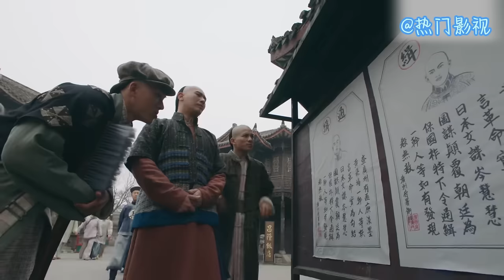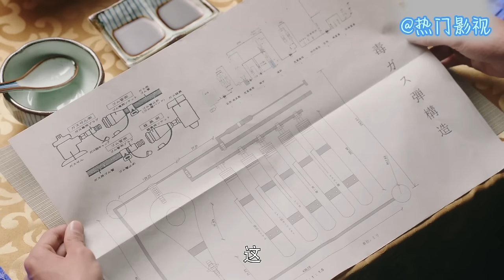【功夫電影 Kung Fu Film】：反派羞辱小夥，卻被小夥全方位碾壓，當眾打臉！⚔️ 功夫 MMA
GSWSHFH